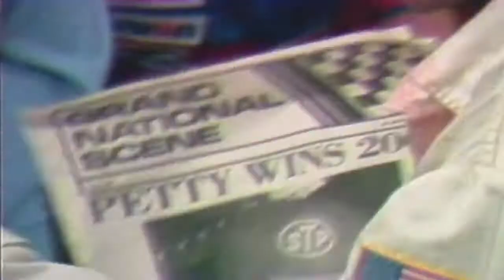NASCAR on NBC Theme "Running Down a Dream" [Fan Re-Edit]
I've always been a fan of this song and I do dig the cover. I just think it was a missed opportunity to not include most of NASCAR's most exciting moments in the intro instead of drivers hanging out ang having beers in a barn somewhere. So I made a version that I use in my NASCAR Heat 4 Videos. I also made one for Xfinity that will be released soon.

Jamie Wright (@jamiewrieght3)

Equipment:
Wheel and Pedal